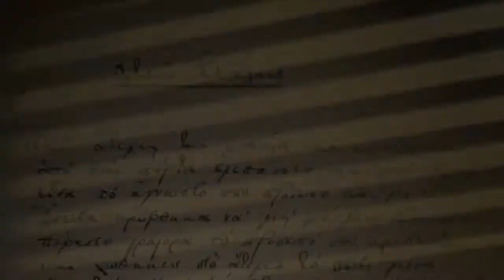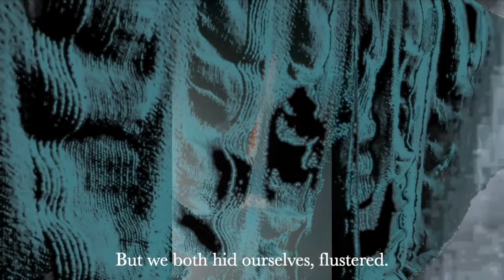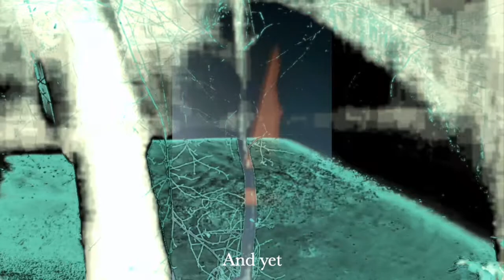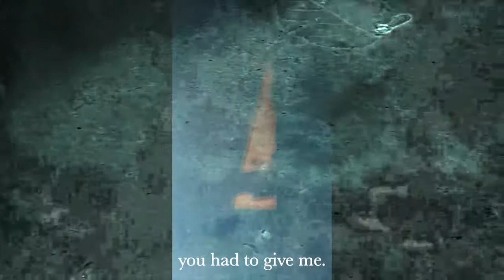"Σταις Σκάλαις" (On the Stairs)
My song and video, based on the poem by C.P.Cavafy.
On distance and unfulfilled desire. So 2020.

The translation is not mine
The image of Cavafy's original manuscript has been downloaded from Onasis Cavafy Archive

"On the Stairs"
by C.P.Cavafy

As I was going down those ill-famed stairs
you were coming through the door, and for a second
I saw your unfamiliar face and you saw mine.
Then I hid so you wouldn't see me again,
and you hurried past me, hiding your face,
and slipped inside the ill-famed house
where you couldn't have found pleasure any more than I did.

And yet the love you were looking for, I had to give you;
the love I was looking for -so your tired, knowing eyes implied-
you had to give me.
Our bodies sensed and sought each other:
our blood and skin understood.

But we both hid ourselves, flustered.

Σταις Σκάλαις

Την άτιμη τη σκάλα σαν κατέβαινα,
από την πόρτα έμπαινες , και μια στιγμή
είδα το άγνωστό σου πρόσωπο και με είδες.
΄Επειτα κρύφθηκα να μη με ξαναδής και συ
πέρασες γρήγορα το πρόσωπό σου κρύβωντας,
και χώθηκες στο άτιμο το σπίτι μέσα
όπου την ηδονή δεν θάβρες , καθώς δεν την βρήκα.

Κι ‘ όμως τον έρωτα που ήθελες τον είχα να στον δώσω
τον έρωτα που ήθελα – τα μάτια σου με τώπαν
τα κουρασμένα και ύποπτα – είχες να με τον δώσης.
Τα σώματα μας αίσθανθήκαν και γυρεύονταν
το αίμα και το δέρμα μας ενόησαν.

Αλλά κρυφθήκαμε κ’ οι δυό μας ταραγμένοι.

Από τα Κρυμμένα Ποιήματα 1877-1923, Ίκαρος 1993